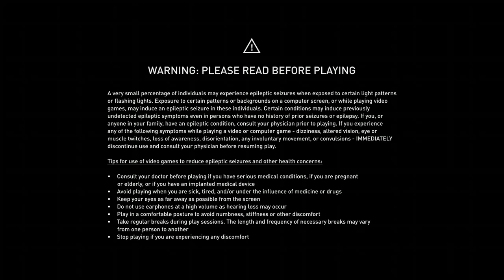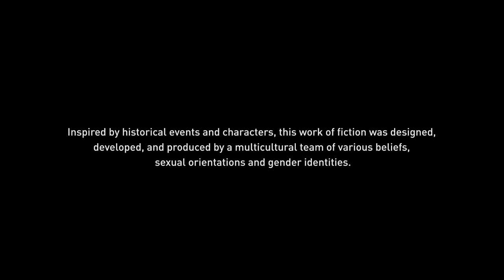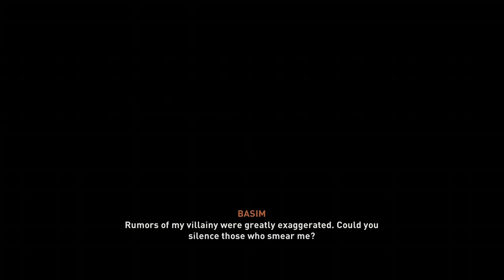Assassins Creed Mirage Lets Play Part 4 (HELPING THE REBELS)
This Video Starts With Contracts Then I Move On To Help Ali And The Rebellion I Hope You Enjoy The Video